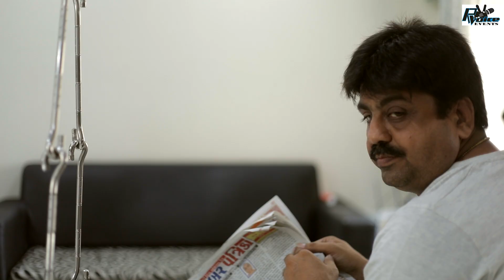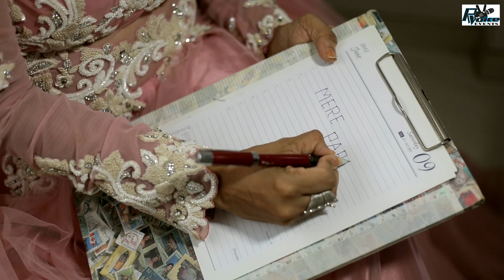R VOICE EVENTS NEETA GALA MERE PAPA-FATHER ANTHEM .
THIS SONG CALLED MERE PAPA,O PAPA (FATHER ANTHEM) SPECIALLY BASED ON FATHERS THAT HOW MUCH IMPORTANT THEY BELONG IN OUR LIVES..
PLEASE KEEP ON PASSING THIS LINK TO OTHERS TO MAKE THEM REALIZE THE SAME.
AS SAID THAT FATHERS R EVERY SONS HEROS AND A DAUGHTERS FIRST LOVE.
SPECIALLY MADE ON FATHERS FOR FATHERS DAY CELEBRATION.